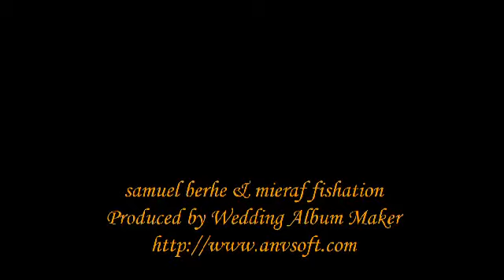Eritrean wedding Samuel & Mieraf